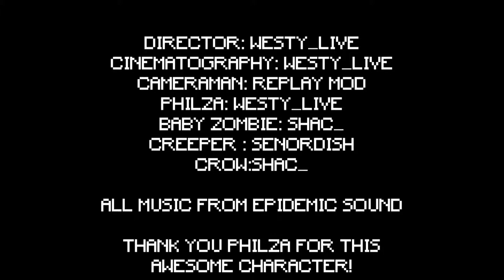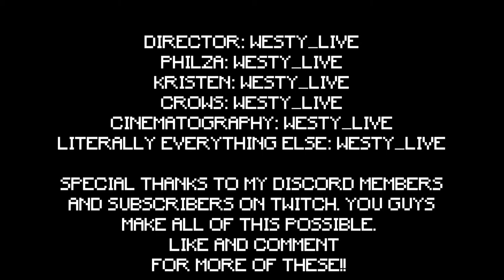Dream SMP Fan Movie | The Philza Chronicles (Chapters 1&2)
We all know the story of Philza Minecraft after his failed attempt to save his son, but nobody knows exactly what happened before the Dream SMP. In this series, we will explore questions like "How does Phil know Technoblade?" and experience moments like Wilbur's first floating lantern firsthand.

It's important to remember that these videos are not based on Dream SMP canon. They are simply visual representations of things Philza has said are in his headcanon for the Dream SMP character, and so are close to canon but not quite.